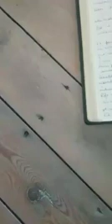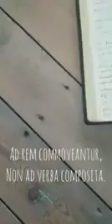100 jours avec Sénèque : lettre 52 : de ceux qui aident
Cette vidéo fait partie d’un défi commencé le 30 avril 2020. En plein confinement, j’ai décidé de lire et de commenter les 100 premières lettres à Lucilius de Sénèque. Tous les jours, pendant 100 jours, j’ai lu et filmé mon commentaire de la lettre du jour. Je les postais au jour le jour sur la page Facebook « 100 jours avec Sénèque ». Ce défi en fut véritablement un ! Il m’a fallu jongler entre la lecture des lettres, l’enseignement hybride ou distanciel, mes 3 enfants et tout ce qui fait mon quotidien. Certaines vidéos ont été tournées dans l’urgence et il faut voir le commentaire que je fais comme un instantané. Un beau voyage dans le temps avec Sénèque !